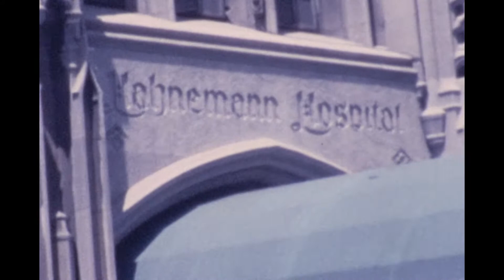Me graduation Hahnemann 1976